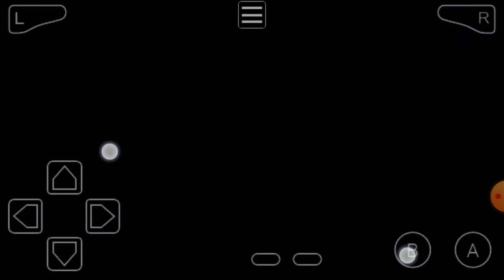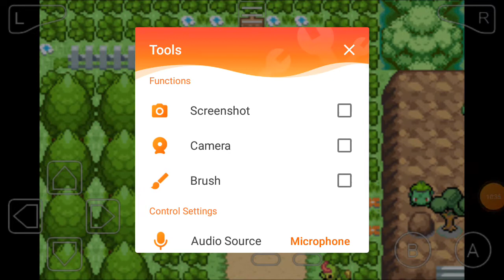pokemon let's go pikachu gameplay gba part 2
Pokemon let's go pikachu gameplay
Cheat code
Walk though walls  509197D3 542975F4
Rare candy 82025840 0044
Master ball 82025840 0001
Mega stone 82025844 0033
Unlimited money 3AF85ACA C4D18CFC
                                  8E883EFF 92E9660D
TM
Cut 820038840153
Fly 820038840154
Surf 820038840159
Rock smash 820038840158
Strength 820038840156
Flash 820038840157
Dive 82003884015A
Guys  this cheats are defineatlyworks
And guys you didn't know how to work with these then tell me it in comment
I will make a video on it